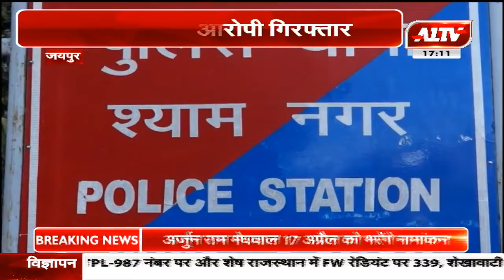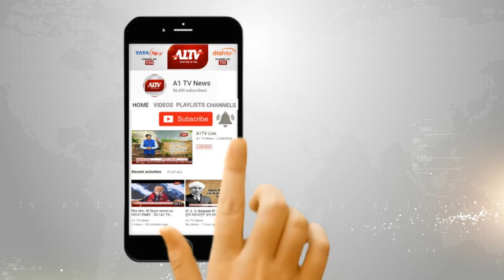जयपुर पुलिस ने टायर गिरोह का किया पर्दाफाश , मामले में 4 आरोपी गिरफ्तार